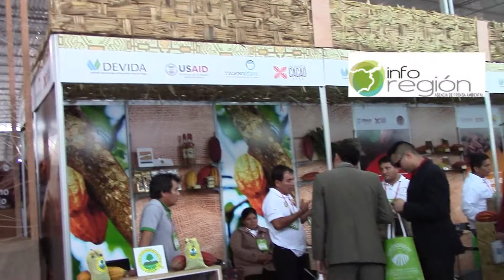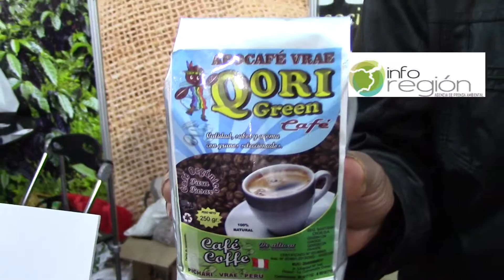Nota Expoalimentaria productores